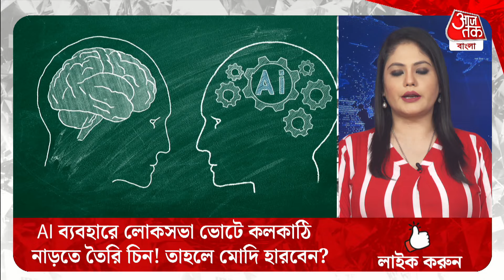AI ব্যবহারে লোকসভা ভোটে কলকাঠি নাড়তে তৈরি চিন! তাহলে মোদি হারবেন? China | Lok Sabha Election 2024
AI ব্যবহারে ভারতের লোকসভা ভোটে কলকাঠি নাড়তে চায় চিন, বিস্ফোরক দাবি করল মাইক্রোসফট। ইন্টারনেটের মাধ্যমে এর আগে একাধিক দেশের নির্বাচনে নাক গলানোর অভিযোগ উঠেছিল চিনের বিরুদ্ধে। এই আবহে এবার মাইক্রোসফটের তরফ থেকে ভারতকে সতর্ক করা হল লোকসভা নির্বাচনের আগে। রিপোর্টে দাবি করা হয়েছে, আর্টিফিশিয়াল ইন্টেলিজেন্স ব্যবহার করে ভরতের ভোটে প্রভাব ফেলতে চায় চিন।

তাইওয়ানের প্রেসিডেন্ট নির্বাচনে ট্রায়াল রানের পর চিন ভারতে লোকসভা নির্বাচনে কারচুপির জন্য কৃত্রিম বুদ্ধিমত্তার বিভিন্ন জিনিস ব্যবহার করতে পারে, মাইক্রোসফ্ট সতর্ক করেছে। মাইক্রোসফ্ট থ্রেট ইন্টেলিজেন্সের একটি বিশ্লেষণে প্রকাশ করা হয়েছে যে চীনা রাষ্ট্র-সমর্থিত সাইবার গ্রুপগুলি, উত্তর কোরিয়ার সমর্থনে, মার্কিন যুক্তরাষ্ট্র এবং দক্ষিণ কোরিয়ার নির্বাচনকে লক্ষ্য করার চেষ্টা করবে।

China may use AI anchors memes to disrupt polls in India